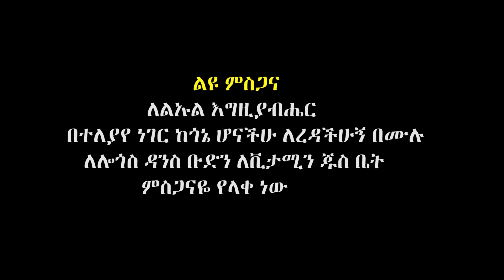Ethiopian Music: Abinet Shiferaw (Piassa) አብነት ሽፈራው (ፒያሳ) - New Ethiopian Music 2018(Official Video)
Ethiopian music.